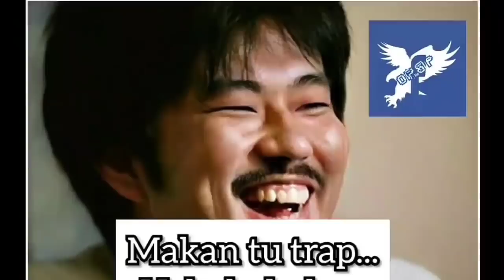SPOILER OP 1039 LENGKAP! SETARA ADV. HAKI RAJA! JURUS PAMUNGKAS AWAKENING BUAH IBLIS! NEXT KAIDO!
Skuy buruan order jaket coach Luffy Gear 4 Boundman! Banyak sekali bonus bonus keren yang menanti lhoo ...

Untuk pemesanan klik link yang ada di bawah ini yaa

SPOILER ONE PIECE 1039! ERA BARU DIMULAI! AKHIRNYA SANG YONKOU TUMBANG!

Judul: Pemeran Utama
- Di halaman Color Spread, kru Topi Jerami berjalan melalui hutan lebat mencari petualangan
- Saat dia secara bertahap memindahkan Onigashima dari Ibukota, Momonosuke mendengar seseorang memanggilnya.
- Serangan terakhir Kid dan Law mematahkan beberapa tulang Big Mom, tapi dia pulih berkat kekuatan Soru Soru no Mi.
- Law membuat serangan besar terakhir dengan semua energi yang tersisa. Serangannya begitu dahsyat bahkan sampai menggetarkan pulau Wanokuni.
- Meskipun diserang Law, Big Mom masih berdiri dan menantang Kid.
- Big Mom: "Apakah kau pikir kamu bisa mengalahkanku!!? Saya adalah "Big Mom"!".
- Kid menggunakan kartu asnya dan menyerang Big Mom dengan meriam elektromagnetik.
- Law: "Eramu berakhir di sini!!!".